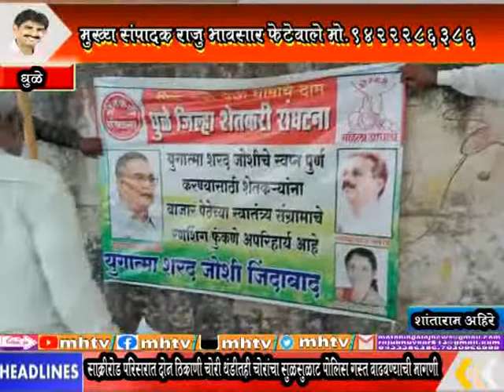MhTvNews 23 12 2021 माथाडी कामगारांच्या मनमानी विरोधात शेतकरी संघटनेने उपसले आंदोलनाचे हत्यार 3